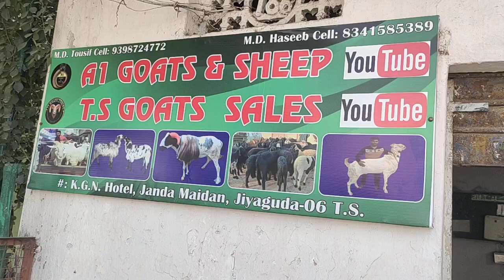Guntur baby sheeps lot available in Hyderabad ziaguda bakra Mandi A1 goat sheep haseeb bh kgn hotel